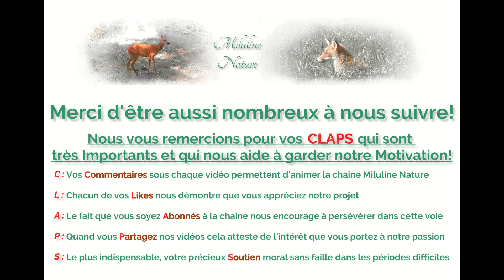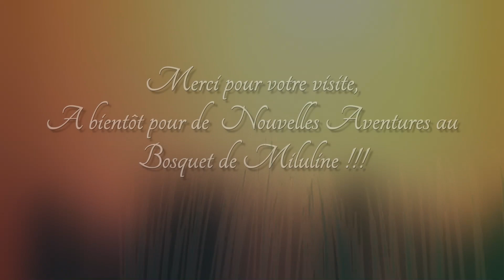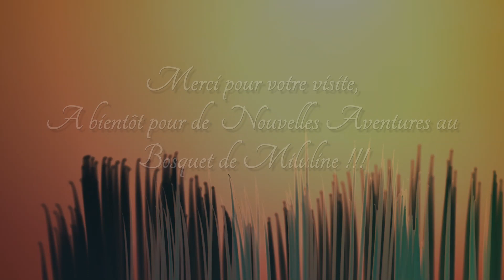136-Miluline: Les Petits Joueurs !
Quand on est petit, comme les Renardeaux, on passe notre temps à courir partout et à s'amuser.
Enfin c'est toujours ce qu'on espère faire étant petit, et même une fois devenu grand.

( Caméra Coolife H953 )

Anglais ( English ) Tags: Nature, forest, Grove, Miluline, Refuge, ASPAS, Haven of Peace, Free Animal, Wild Animals, Mammal, Fox, Baby Foxes, Photographic Trap, Automatic Animal Surveillance Camera, Hunting Camera, Night Vision, Trail Camera, Thank you!